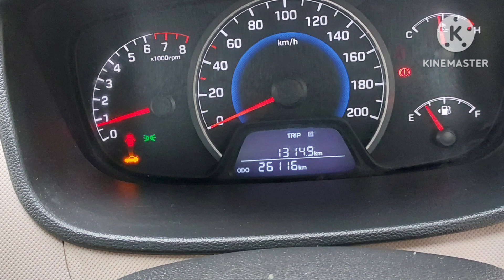grand i10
1st owner
petrol
24,905 km
2013 December

please contact ks cars 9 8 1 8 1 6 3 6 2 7